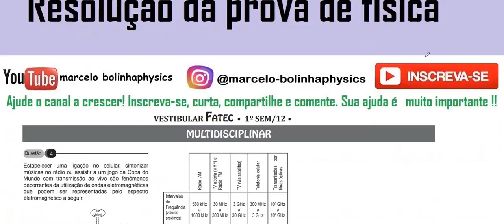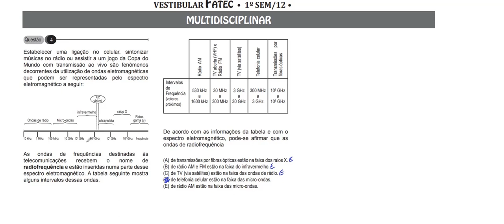FÍSICA–FATEC–2012/1–Questão:04. Estabelecer uma ligação no celular, sintonizar músicas no rádio ou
QUESTÃO 04- Estabelecer uma ligação no celular, sintonizar
músicas no rádio ou assistir a um jogo da Copa do
Mundo com transmissão ao vivo são fenômenos
decorrentes da utilização de ondas eletromagnéticas
que podem ser representadas pelo espectro
eletromagnético a seguir:
As ondas de frequências destinadas às
telecomunicações recebem o nome de
radiofrequência e estão inseridas numa parte desse
espectro eletromagnético. A tabela seguinte mostra
alguns intervalos dessas ondas.
De acordo com as informações da tabela e com o
espectro eletromagnético, pode-se afirmar que as
ondas de radiofrequência
(A) de transmissões por fibras ópticas estão na faixa dos raios X.
(B) de rádio AM e FM estão na faixa do infravermelho.
(C) de TV (via satélites) estão na faixa das ondas de rádio.
(D) de telefonia celular estão na faixa das micro-ondas.
(E) de rádio AM estão na faixa das micro-ondas